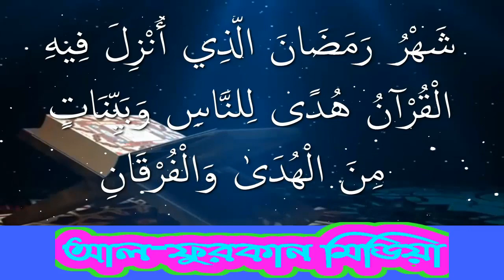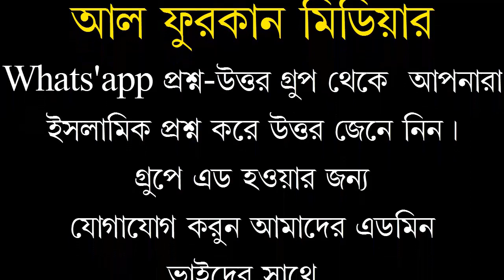পুরুষ ও মহিলাদের পর্দার বিধান কি?শায়খ মুহাম্মাদ রবিউল ইসলাম